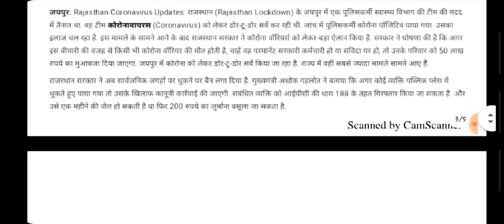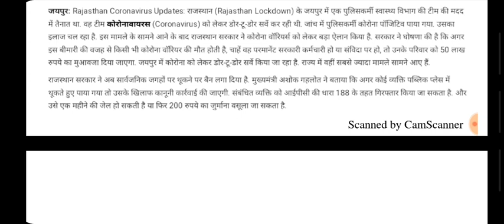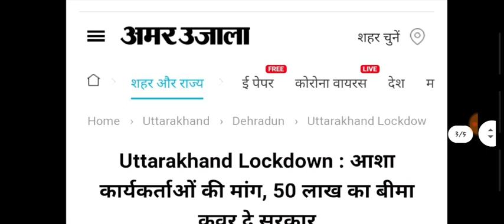आंगनवाड़ी आशा कार्यकर्ता बहनों को ₹50 लाख बीमा कवर का लाभ महिला एवं बाल विकास मंत्री की बड़ी घोषणा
1. आंगनबाड़ी आशा कार्यकर्ता खबर
2. आंगनवाड़ी आशा कार्यकर्ता सैलरी खबर
3. आंगनवाड़ी ब्रैकिंग न्यूज़
4. आंगनवाड़ी कार्यकर्ता सैलरी लेटेस्ट न्यूज़
5. आंगनवाड़ी आशा सहयोगिनी सैलरी
6. आंगनवाड़ी सरकारी कर्मचारी खबर
7. Anganwadi Latest News 2019
8. Anganwadi With Dharmendra Panwar
9. Dharmendra Panwar Anganwadi News
10. Dharmendra Panwar news
11. Anganwadi with dharmendra
12. Rajasthan Anganwadi Latest News 2019
13. Uttar Pradesh anganwadi news
14. MP anganwadi news
15. Panjab anganwadi news
16. Uttrakhand anganwadi news
17. Jharkhand anganwadi news
18. Gujarat anganwadi news
19. Bihar Sevika Sahyika News
20. Karykarta Salary Latest news
21. Anganwadi salary latest news
22. Anganwadi asha sahyogi
23. Anganwadi Asha Sahyogini salary latest news
24. Dharmendra Panwar
25. Anganwadi Asha Salary News
26. Anganwadi Salary Breaking News
27. Anganwadi Khabar 2019
28. Anganwadi Salary news
29. Anganwadi Asha Sahyogini News
30. Anganwadi Latest news
31. Anganwadi Big breaking News
32. Anganwadi Khabar 2019
33. Mr.DharmendraPanwar
34. Anganwadi With Dharmendra panwar news
Anganwadi Asha salary latest news
Anganwadi news
Anganwadi today latest news
Anganwadi news
Dharmendra Panwar
Mr.Dharmendra Panwar